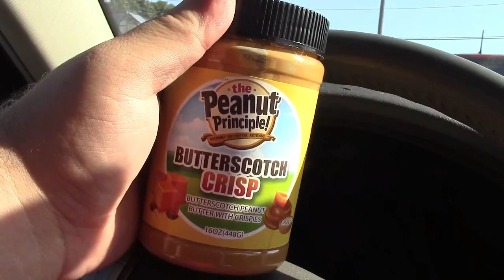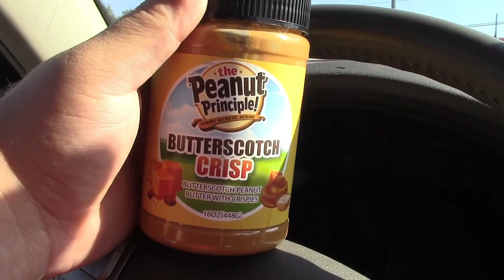Oyster Bay Oysterfest 2022!!!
This annual festival had been called off the past 2 years due to Calderona.  Now it's back in full force.  Beautiful day, wonderful weather, all the food you can eat, inflation, what could possibly go wrong?  Actually, nothing did, we had a great time!  There wasn't much to record, huge crowds of people there, this was slated to have over 200,000 in attendance.

While there isn't much parking there, they did offer free shuttle buses to the fair from the nearby Syosset train station, so that's where we parked.  While I was there, I got some video of the Syosset station.  The bus was your standard-issue yellow school bus, seating 44 adults.  This one had 2 ceiling-mounted Carrier air conditioning units, first time I have ever seen that in a school bus.  They worked quite well, that's what the condensate dripping out of the bus was from.  Alternatively you can of course walk in to the fair, or even take the train, the train station for Oyster Bay is right there and you could get off there and walk in.

Oyster Bay is on the North Shore of Lawn Guyland and has a rich history.  The beaches on the north shore are very rocky, while the beaches on the south shore (where I'm from) are sandy.  Billy Joel once said "Either you date a rich girl from the north shore, or a cool girl from the south shore".  I've seen that hold true many times over.

One vendor I sorely missed was the Locust Grove Soap Company.  Every year I go, I buy their Thieves Blend handmade soap.  Now that I'm out of it, and was looking to buy some, I couldn't.  So I did the next best thing and found their website or ordered online.  There were no "fair deals" like "$6 each or 3 for $15", and I had to pay shipping, but I am happy to support small business.  They sell quality products that you simply cannot buy in any store, at any price.  I placed my order, and will have a follow-up video once it arrives.  They are not a Lawn Guyland company, rather, they are based upstate in the Catskill Mountains region.